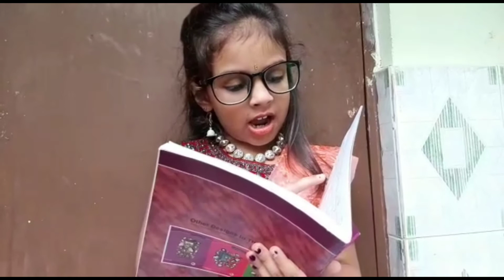Happy Teacher's Day/Mahima's teaching😍😁/ఉపాధ్యాయ దినోత్సవ శుభాకాంక్షలు/sisters💝/#Happyteachersday